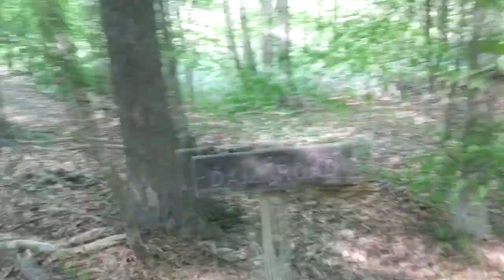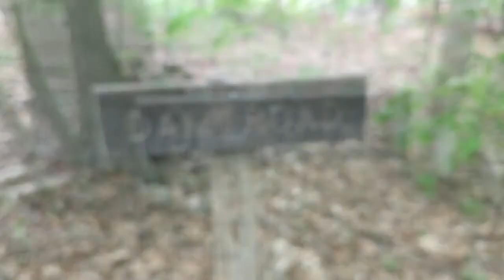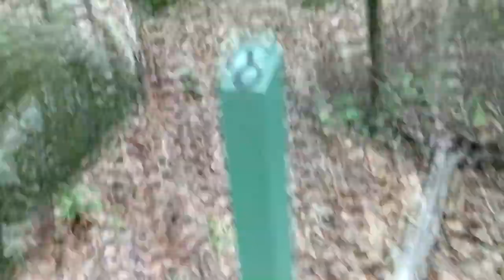CONNECTING WITH NATURE WITH PAULA DEEN, PAIGE AND KAITLYN | Going Hiking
This is our first time hiking and we mostly talk about Paula Deen references and making weird sounds in the forest. FACE REVEAL